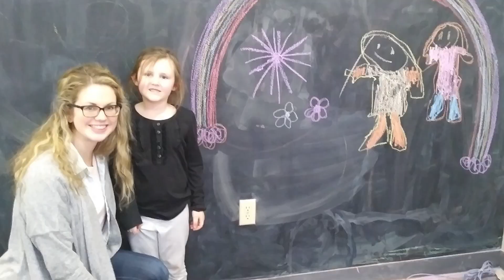Shape of the City: December 2022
This episode of Shape of the City looks at the power of mentorship with Big Brothers Big Sisters Lincoln and the importance of honoring fallen veterans with Wreaths Across America.